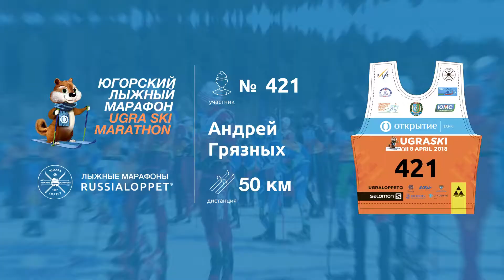Югорский Лыжный Марафон | Марафон, 50 км Грязных Андрей #421.421